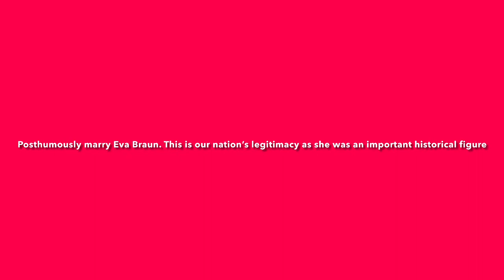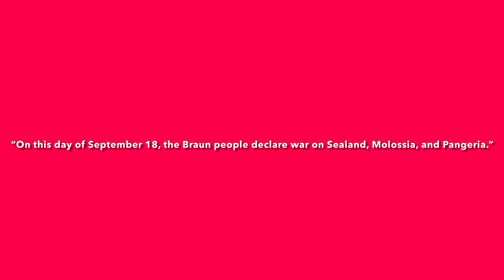The Micronational World War 1 Declaration of War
Game footage: European War 3 by EasyTech